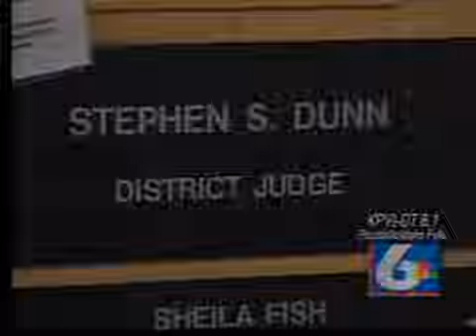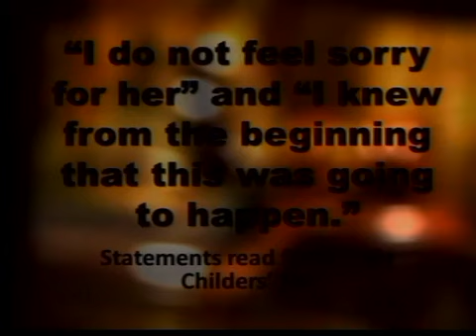Third Person Sentenced in Attempted Murder Case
Another defendant in the Chubbuck attempted murder is headed to prison.